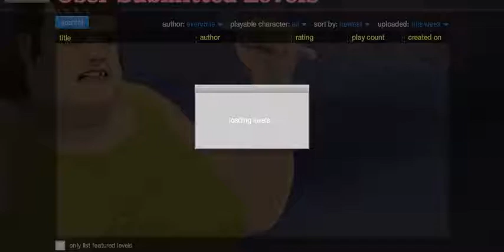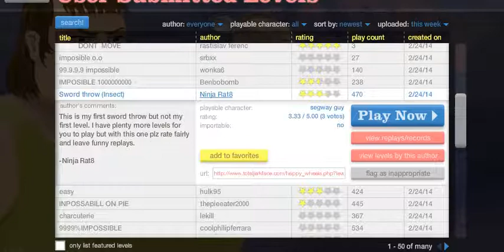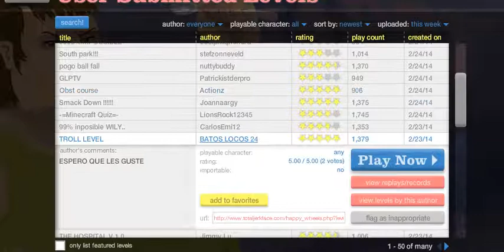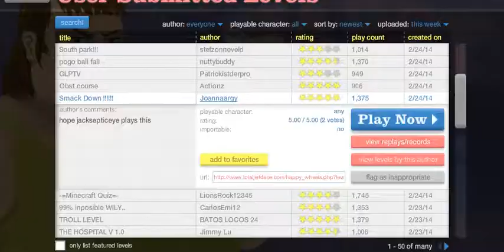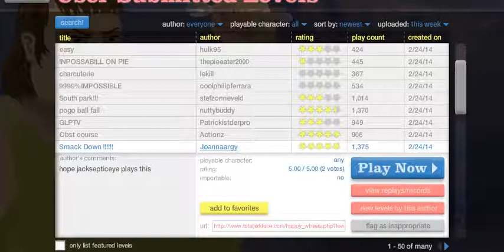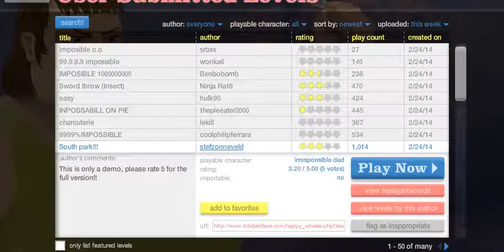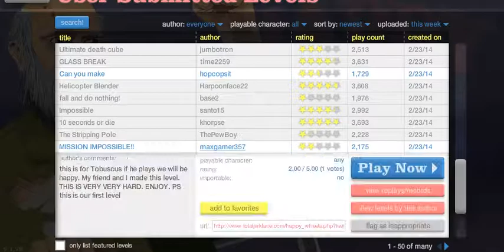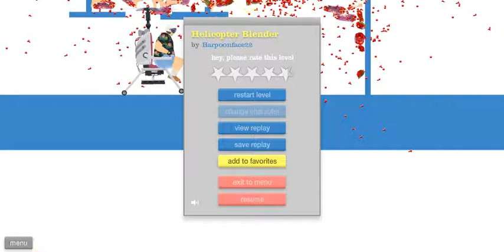NONNO CHUCK CAMPIONE DI SMACK DOWN HAPPY WHEELS EP 12